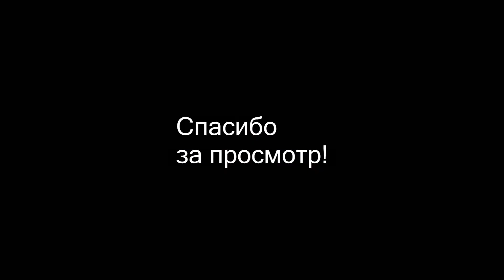LPS - Music Video - Не хочу без тебя спать - Нервы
✿ ~~Открой описание, тут много интересненького~~✿

Заходите на мой инстаграм @sonnestein~
❤¸¸.•Очень рада, что ты посмотрела моё видео❤¸¸.•

☆:*Видеоредактор: Sony Vegas Pro 13

Фоторедакторы: Avatan и Фотошоп CS8.☆:*

*●Если вам не нравится мой канал, то прошу молча покинуть его●*.